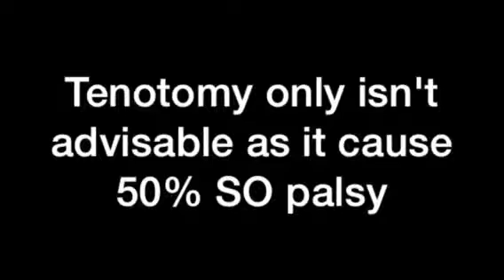1min Ophtha: Pedia